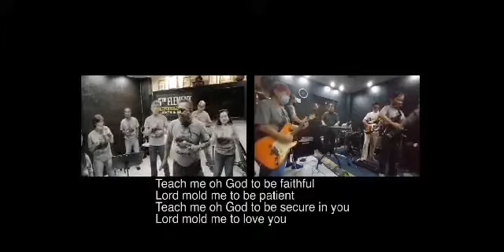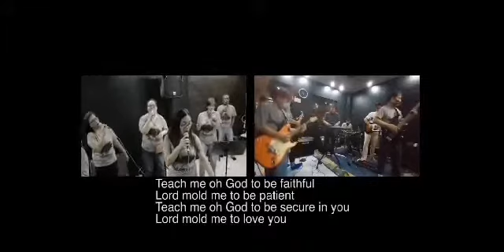Corinthians Music Ministry ( nothing More )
Corinthians MM NOTHING MORE